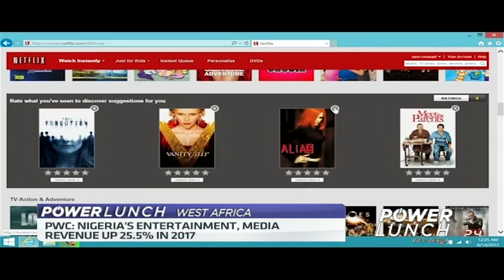Is entertainment growing Africa’s revenues?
Africa’s entertainment and media, technology and telecommunications industries are converging as the battle for consumer attention becomes increasingly digitised. This is according to PwC in its 2018 to 2022 African Entertainment and media outlook.  Charles Stuart, Director PwC Entertainment and Media Division joins CNBC Africa to discuss how this dynamic convergence is propelling growth within the industries.